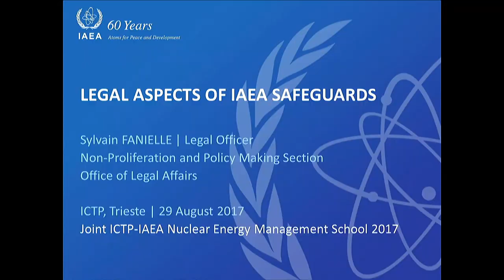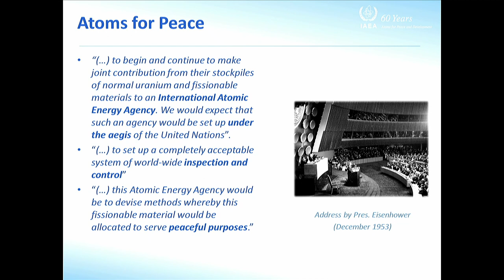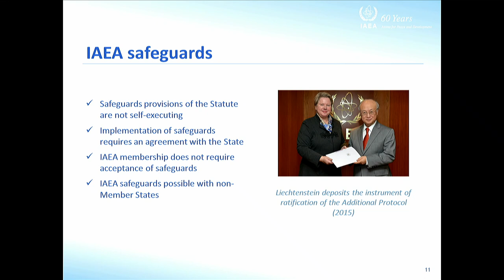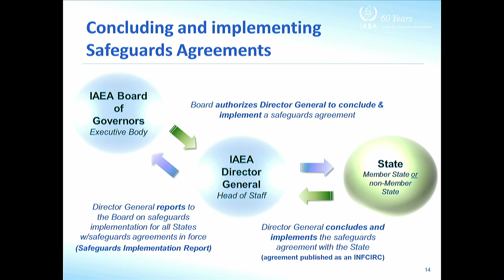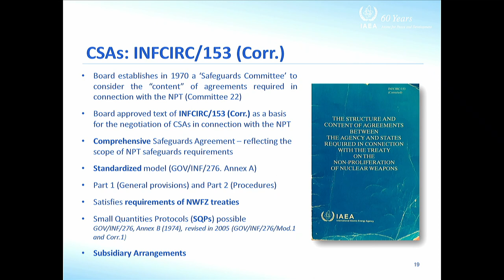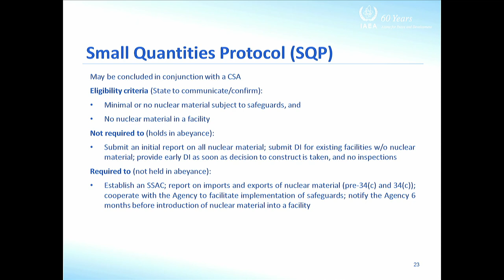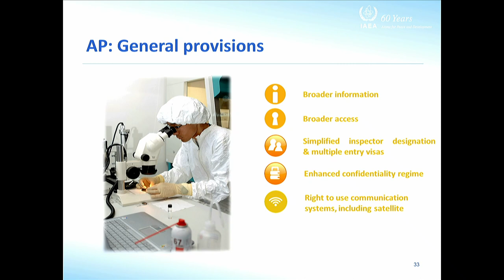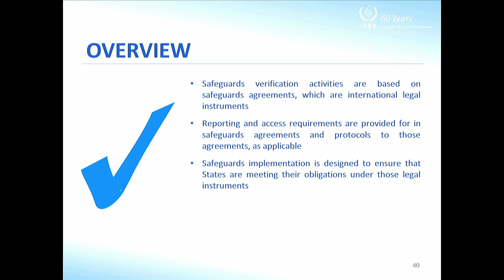Legal aspects of IAEA Safeguards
Speaker: Sylvain FANIELLE (IAEA)
2017_08_29-14_00-smr3142